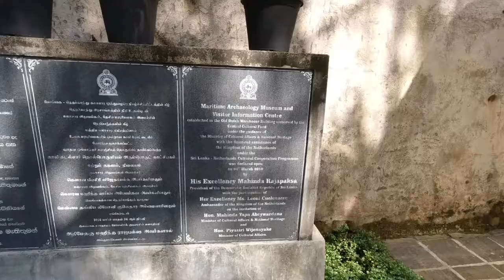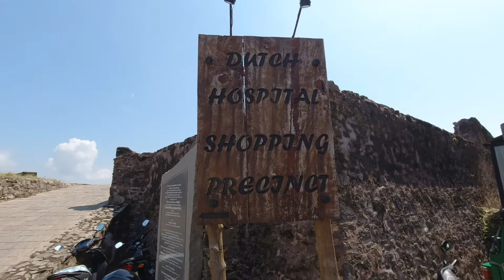Sri Lanka Vlog - Was ist denn hier los?- Klein Holland mitten im Indischen Ozean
Der Streetwalk durch Galle ist die letzte Episode unserer Sri Lanka Vlog Reihe. Begleite uns auf einem spannenden Rundgang durch die schöne kleine Stadt am Indischen Ozean.